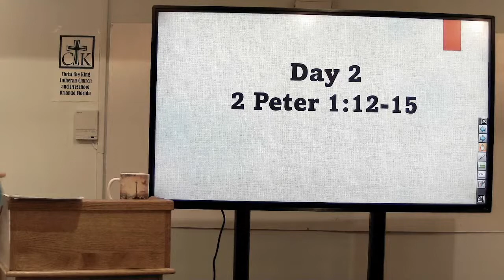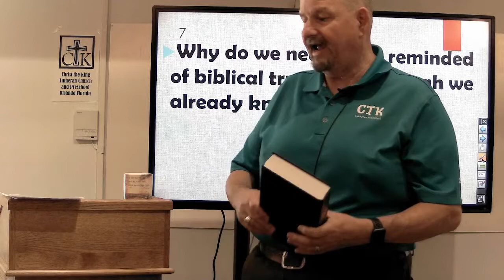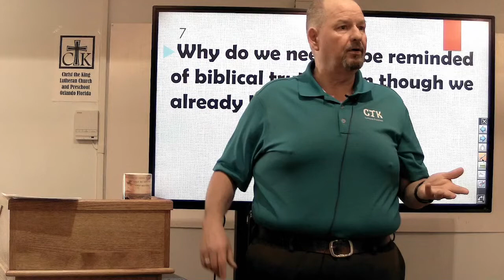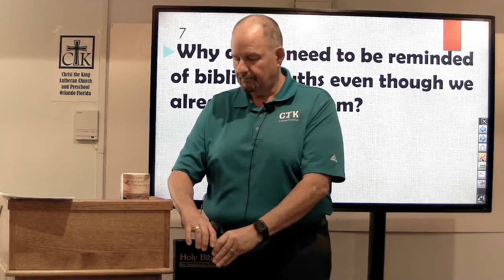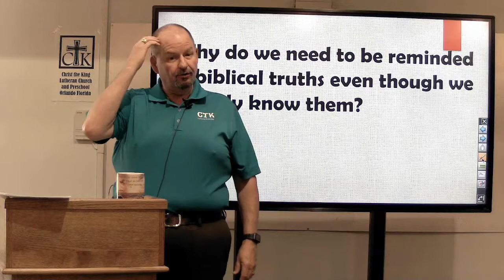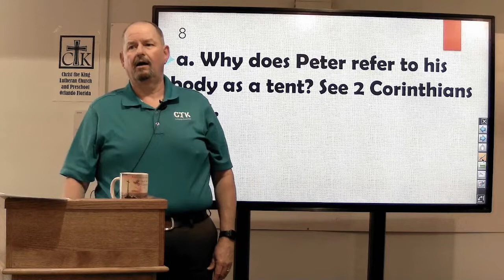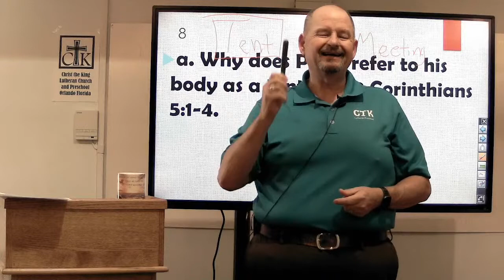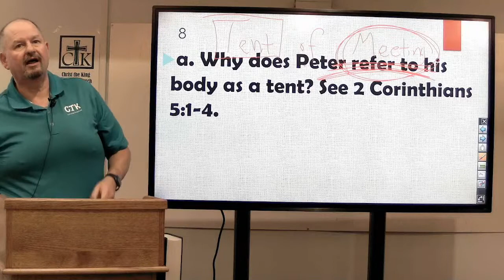Thursday Bible Study 5/12/2022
Good Morning. We are in Session 7 of 1st and 2nd Peter, from the Lifelight Series.